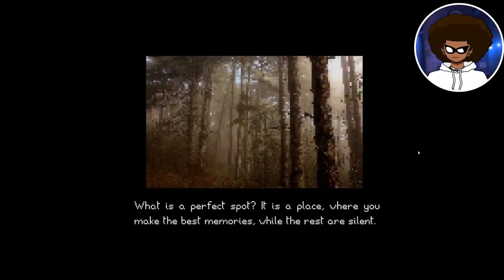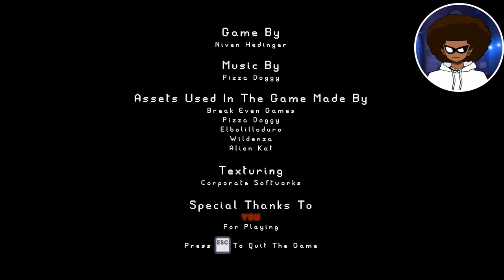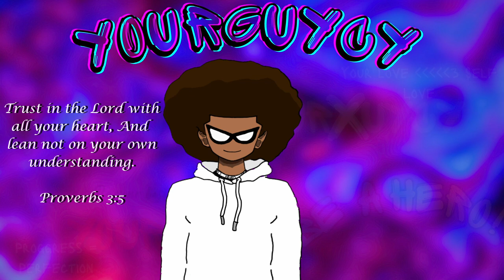Horror game where you are a serial killer repenting for your sins